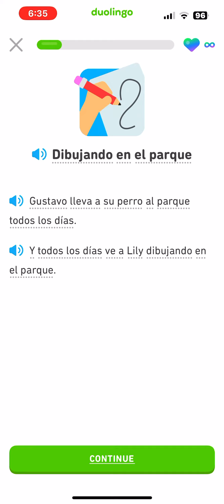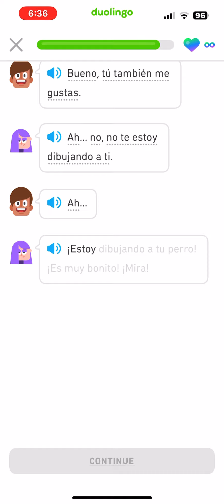Let’s read Spanish Duolingo Stories beginner section n1:rookie